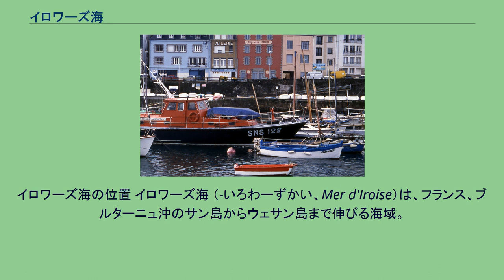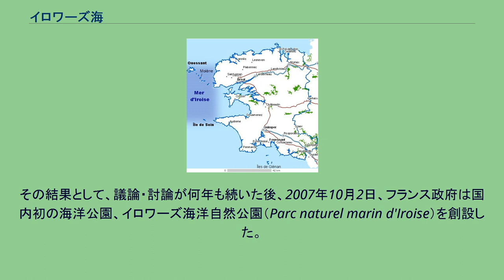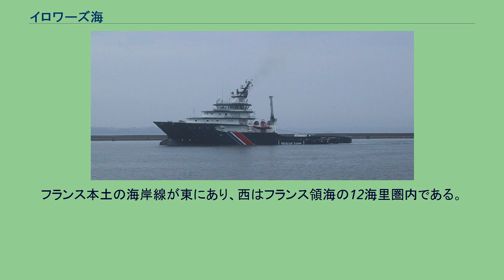イロワーズ海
イロワーズ海の位置 イロワーズ海 （-いろわーずかい、Mer d'Iroise）は、フランス、ブルターニュ沖のサン島からウェサン島まで伸びる海域。
大西洋の一部。
北はイギリス海峡、西はケルト海、南はビスケー湾と接する。
イロワーズという名の語源は不明である。
17世紀の航海図ではイロワーズ水道（Passage de l'Iroise）の名で現れていた。
ヨーロッパ有数の危険な海域である。
冬期には、しばしば大波を伴う大嵐が起きる。
しかし、海洋生物の豊富な海域ともみなされており、1988年にUNESCOの生物圏保護区に登録された。
2007年10月、フランス初の海洋公園となった。
サン島の灯台 イロワーズ海沿岸は、砂浜、岩がちな崖、砂丘、洞窟、サン島やモレーヌ島のような島々など、多様である。
近接するイギリス海峡はイロワーズ海を通り抜ける強い海流のため、深さに置いて相当の違いがある。
海峡の満潮時は、干潮時と逆に強力な北東海流がもたらされる。
海流は高速でラ・ド・サン海域かグール・ド・ブレスト水道まで達する。
その結果として、イロワーズ海域には多くの灯台があり、海の悲劇についての伝承が多く伝わっている。
イロワーズ海では様々な活動が行われている。
フランス海軍は1631年以降ブレストに基地を置いた。
さらに近年、クロゾン半島のロング島に原子力潜水艦のための基地を置いた。
かつてよりも重要性は薄れたが、漁業は今も、特にル・コンケ、ドゥアルヌネ、カマレの漁港で行われている。
ブレストではカニ、イワシ、アンコウウオなどが水揚げされる。
海域はセーリングやプレジャー・ボートでも人気があり、特に海岸沿いとドゥアルヌネ湾内で行われる。
難破船や海中の眺めが楽しめるダイビングも人気が上昇している。
アベイユ・ブルボン ドゥアルヌネ港のSNSM救命ボート 海が危険の多い状態となるため、近年の船舶の交通量過密化、遭難が増加傾向にあり、フランス当局はアベイユ・ブルボンのようなサベージ・タグボートを含む船舶、ドゥアルヌネ、カマレ、ル・コンケ、モレーヌ、ウェサンの各港に大型救命ボートを配備するなど、特殊な捜索救難作戦を導入している。
幾度もの大規模原油流出事故や過剰漁業が報告されているにもかかわらず、イロワーズ海はいまだ植物相と動物相に富んでいる。
特に知られているのはヨーロピアンシーバス、イルカの群れ、アザラシ、ラッコ、イセエビであり、時にはマンボウ、ウバザメ、クジラさえ現れる。
多様な海鳥、ウ、ウミガラス、サギもいる。
海は、300種類を数えるヨーロッパ有数の海藻が生息し、豊富な環境をもつとみなされている。
その結果として、議論・討論が何年も続いた後、2007年10月2日、フランス政府は国内初の海洋公園、イロワーズ海洋自然公園（Parc naturel marin d'Iroise）を創設した。
3つの主な目的は、海洋環境の知識を増やすこと、一帯の動植物生息地の保護、全種の海洋活動を発展させることである。
海洋公園の面積は、緯度48°31'N （ウェサン島の北岸）から経度47°59'N（サン島の南岸）の海域3550 km²に及ぶ。
フランス本土の海岸線が東にあり、西はフランス領海の12海里圏内である。